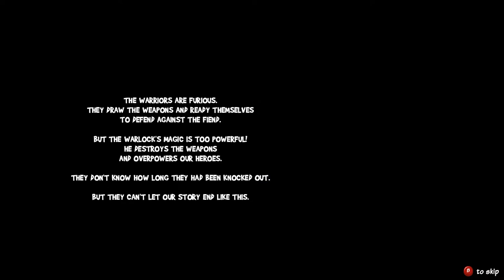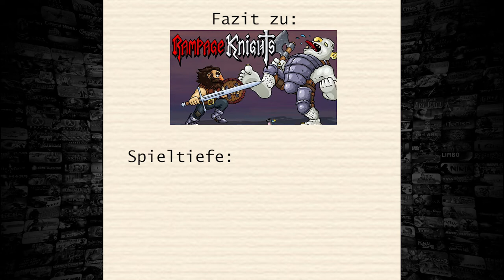Reingeschaut, auf Wiedersehen! #1 (Staffel 2) | Rampage Knights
Reingeschaut auf Wiedersehen!: Rampage Knights [Preview/German]

«Rampage Knights»
Action-Abenteuer von Rake in Grass (2015).

«Reingeschaut, auf Wiedersehen!»
Kommentierte Spielszenen von Ryu (2018).

Dann unterstütze den Entwickler und kaufe das Spiel als Original!